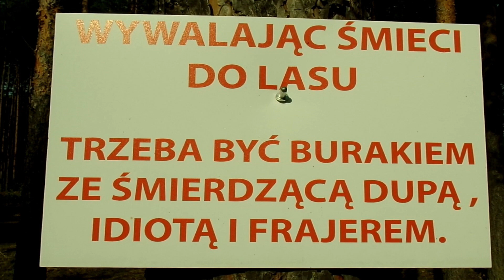Duży Problem W Naszych Lasach Stop Zaśmiecaniu !!!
Coraz większy problem w lasach ,coraz więcej śmieci ląduje zamiast na wysypiskach to w lesie .Duże ilości zorganizowanych śmieci ale też duzo butelek zostawionych przez Grzybiarzy !
Autor Filmów - Tropem Przez Las